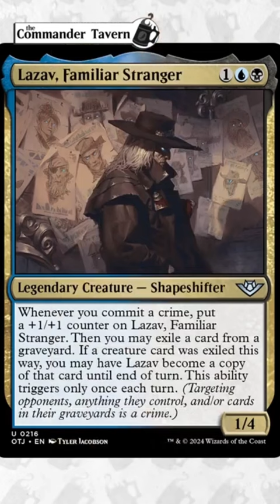OTJ Lazav first look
Music used in the video is a loop of "Fireside Tales", a song provided by Darren Curtis. Thanks, Darren!